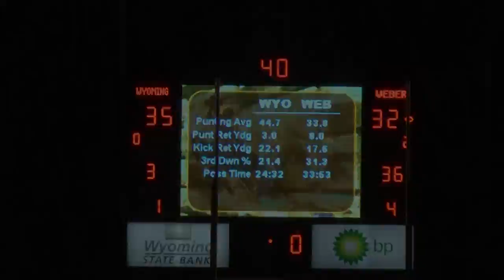2011 Wyoming vs Weber State HL